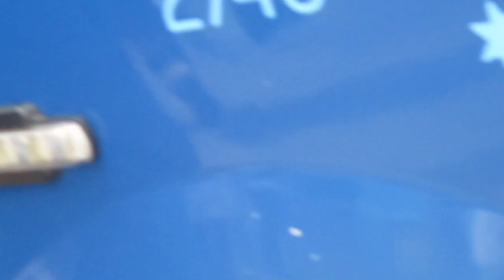that is a 12 bus in totton